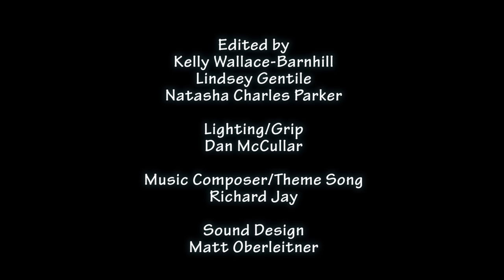"TIMBER THE SERIES" Ep. 3 - HOLD MY DICK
Fiona has a hot night with a writer whose inspiration comes not from holding his pen, but having her hold his...well, you know.

"F*ck You, I'm Smarter" available now!!